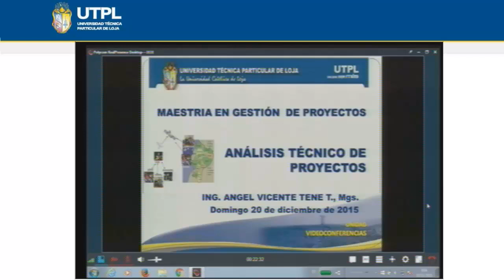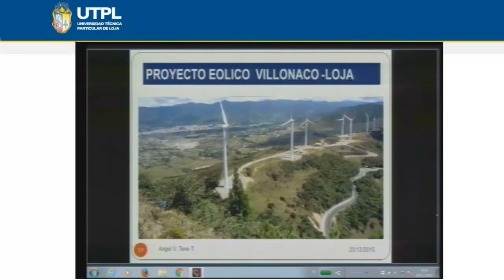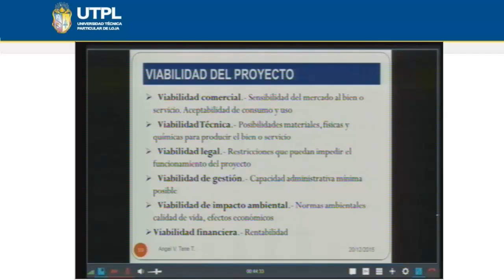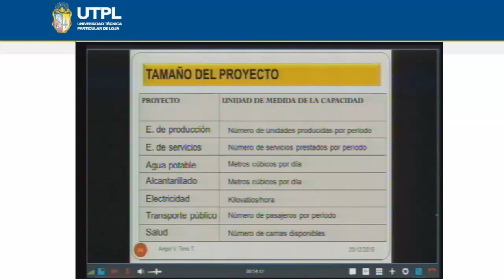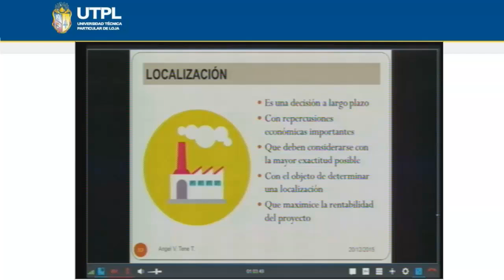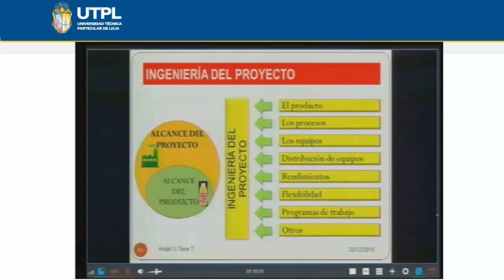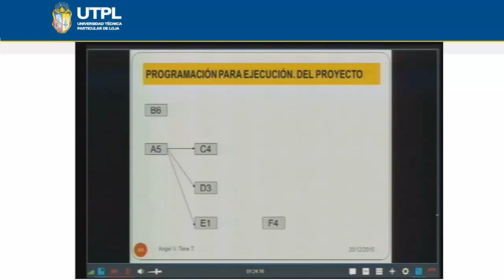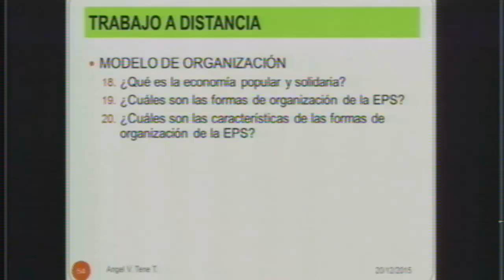UTPL Analisis Tecnico de Proyectos[MAESTRIA EN GESTION DE PROYECTOS]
Maestria en Gestion de Proyectos
Ponente lng. Angel Tene